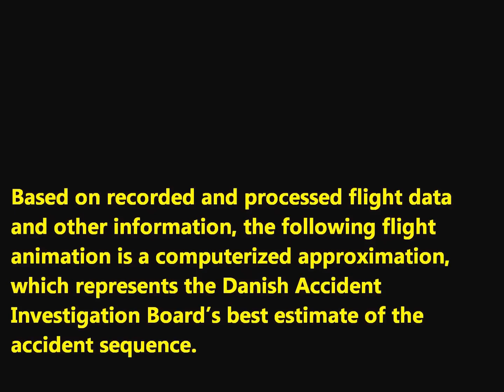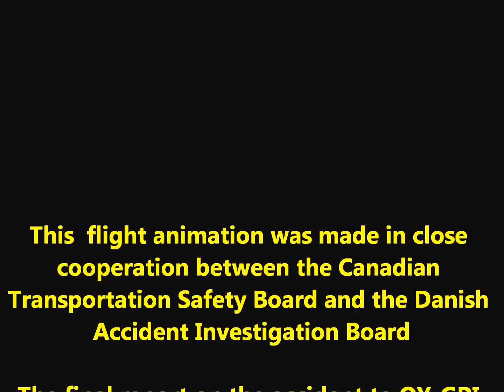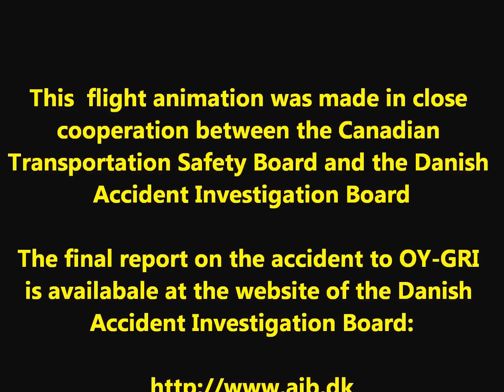Dash 8 OY-GRI (HCLJ510-2014-258)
Flight animation of the final approach and landing

Based on recorded and processed flight data and other information, the following flight animation is a computerized approximation, which represents the AIB’s best estimate of the accident sequence.

The data source is the Solid State Flight Data Recorder (SSFDR).

Due to data interpolation, certain actual SSFDR parameter values may not be presented in this animation.

In order to view the flight animation, please make sure that an appropriate internet connection is available.